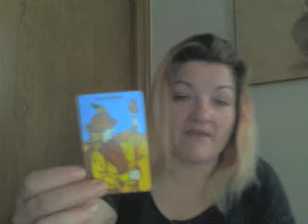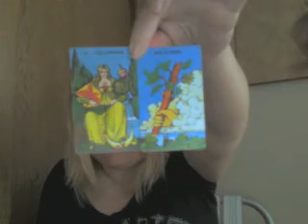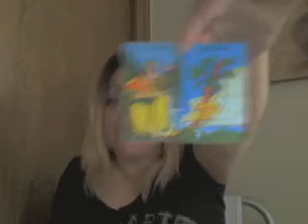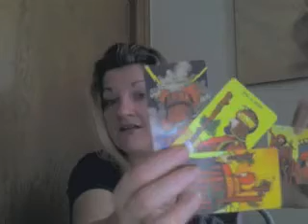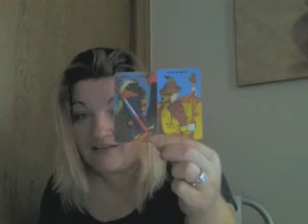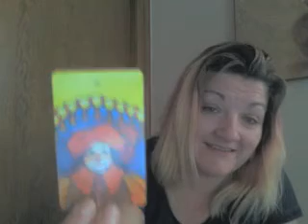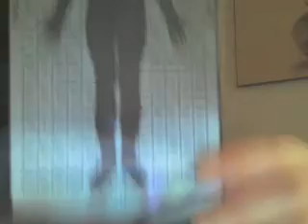Aquarius: "I'm getting mine!" eh, Aqua?